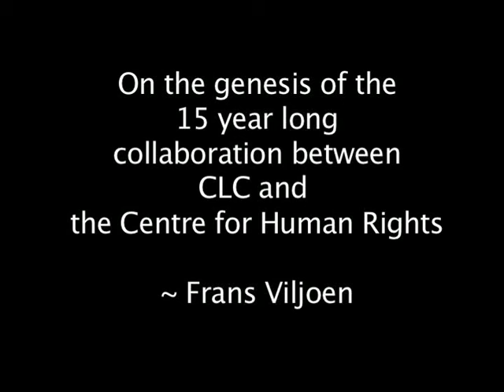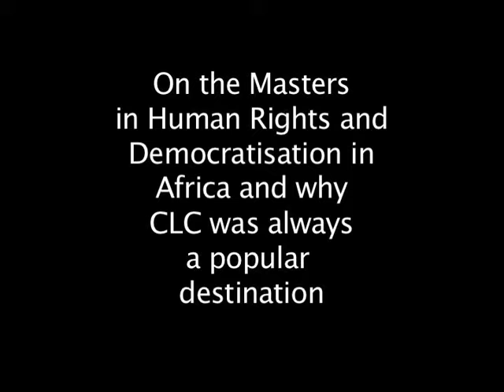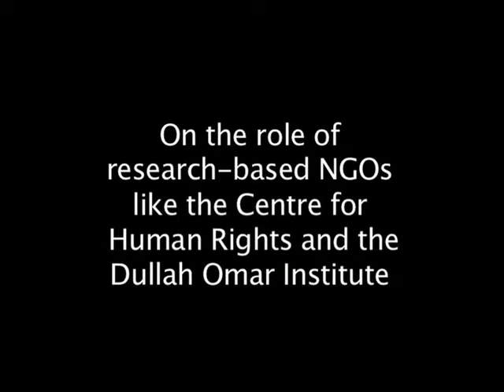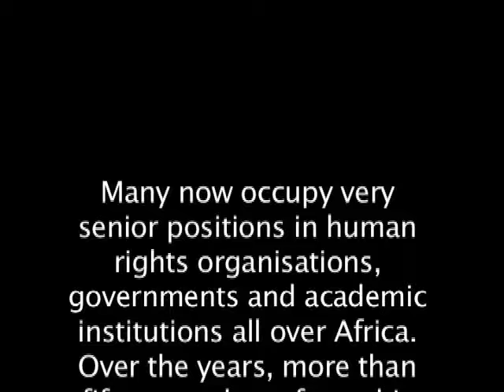Frans VILJOEN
Dullah Omar Institute Launch 2015